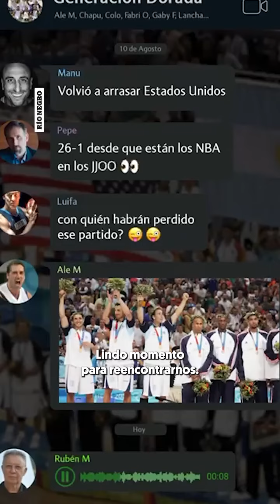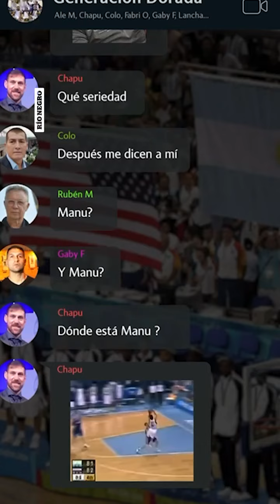En Boca de Todos HD